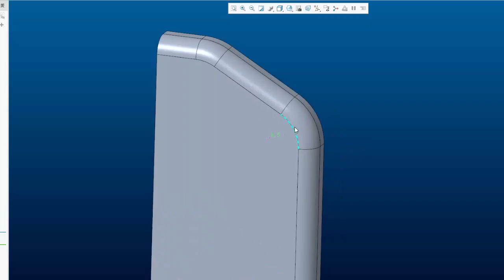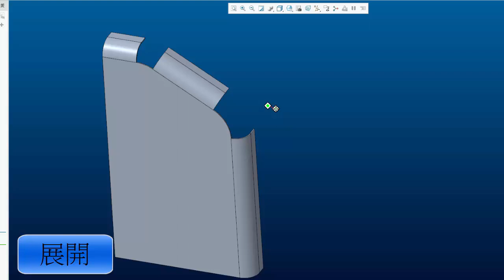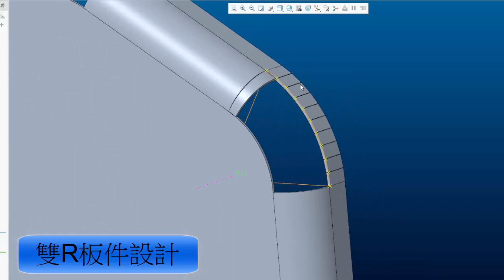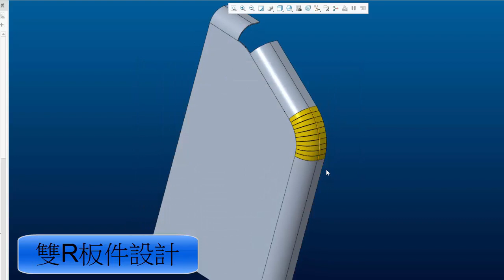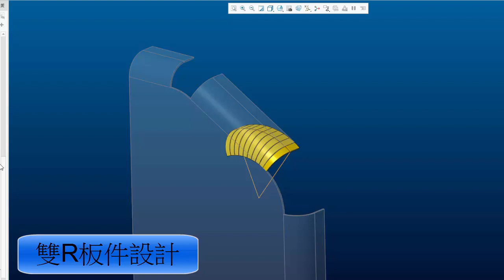板金雙R角展開設計_Bending double R angle expansion design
板金展開 雙R角
教學、記錄 方便爾後引用操作
Sheet metal of expansion Double R angle Bending
Teaching, recording, convenient for subsequent reference operations